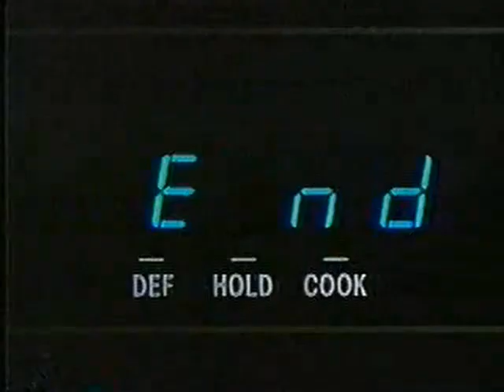Kmart Microwave Commercial (1987)